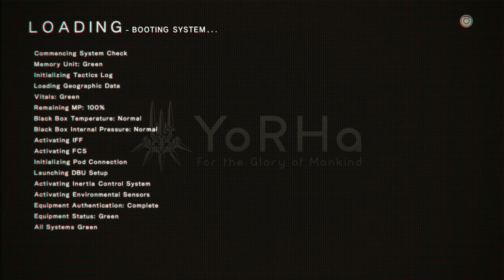Nier: Automata pt7 ADAM (BOSS)